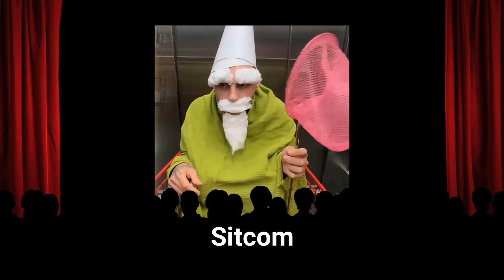Crawly The Wizard Gnome Sound Variations in 60 seconds